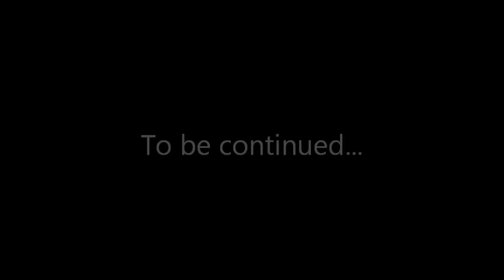Trailer Ambiez Explorig 2014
Trailer ufficiale